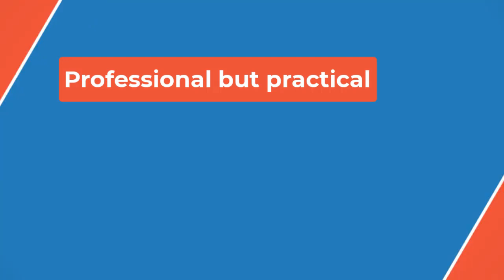🔴We Asked Star Trek’s Eugene Cordero And Nöel Wells About Rutherford And Tendi’s Relationship In Low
🔴We Asked Star Trek’s Eugene Cordero And Nöel Wells About Rutherford And Tendi’s Relationship In Lower Decks’ Final Season. Here's My Deep-Read Into Their AnswersWithout any upcoming Trek series guaranteed to feature Tendi or Rutherford, I had to ask if fan shippers of the duo will be satiated by this final Lower Decks season. Here's how Eugene Cordero responded when I asked about "surprises" in store for Rutherford's relationship with Tendi:

Not surprises necessarily. I think they constantly get surprised by each other of how well they are connected. There's just more of that. I mean, the cool thing that you don't get to see on shows, especially comedies, is a couple just being really great friends and that's it. I mean, we don't know, maybe that changes…I think we're very happy together, as friends.